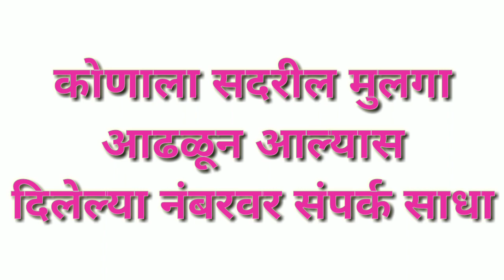सिल्लोड तालुक्यातील सावखेडा येथील राहूल भोजने हा 15 आॅगस्ट रोज बुधवार पासून बेपत्ता आहे